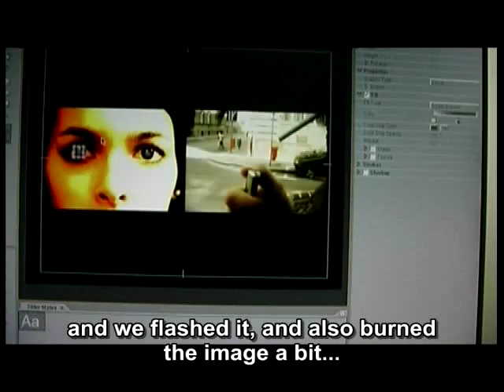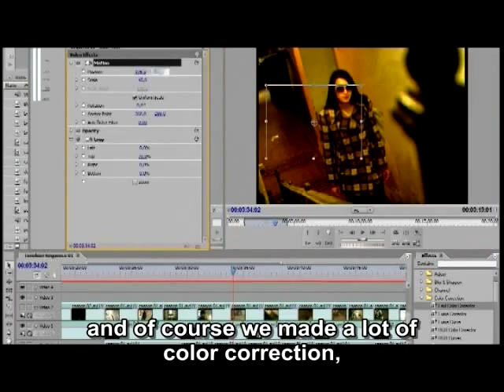Dead/Line - MAKING OF -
Making of the Dead/Line movie.
With eng. subtitles :)